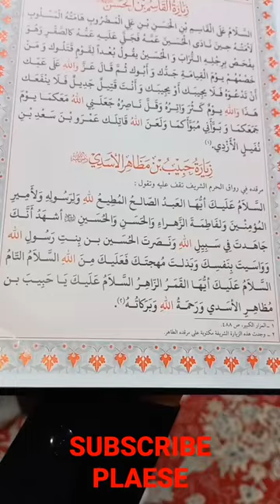Zareeh-mubarak-Hazrat#Habib-ibn e-Mazahir-al-asadi ka-Khubsoorat#Manzar#Karbala-Iraq🇮🇶🇮🇶